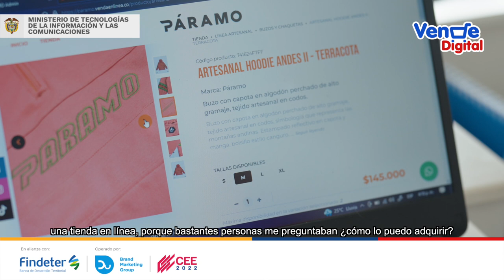Con 🛍️🛒 TiendasVirtuales, los comerciantes y empresarios pymes del país impulsaron sus negocios.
No te pierdas la experiencia de María Camila Rosero y su marca Páramo y descubre cómo logró convertir su idea de negocio, en una marca con potencial para llegar a nuevos mercados.